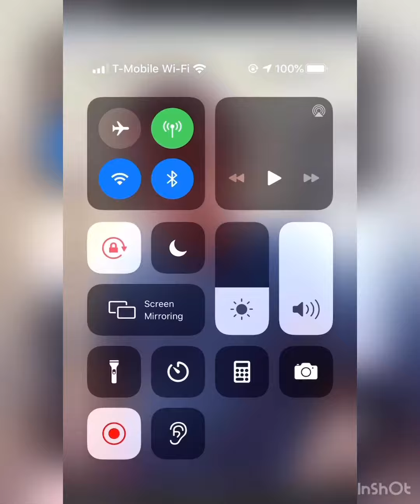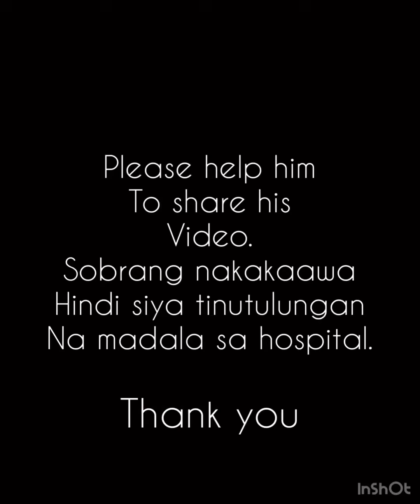Positibo sa Covid 19 sa Saudi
Celedonio Buendia Jr.
King Fahad Madina
Afhras (Company)
Address: AFRAS COMPANY HOSTEL